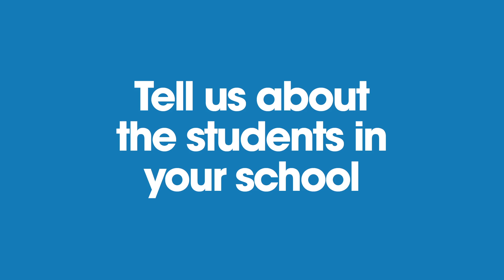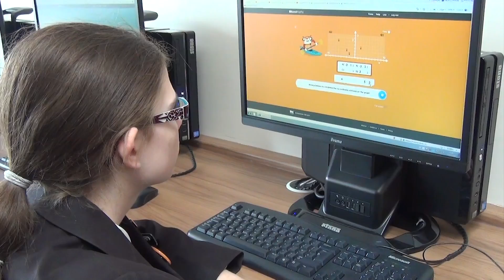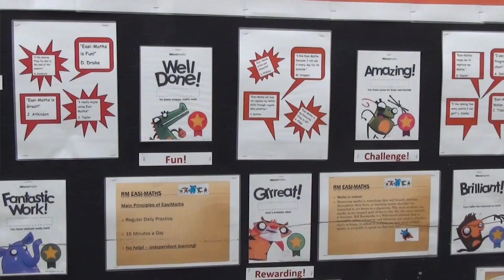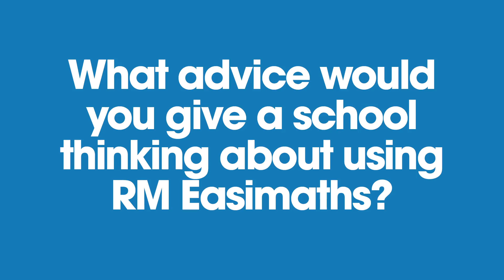Oakfield High school & college , Wigan - RM Easimaths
This video visits Oakfield Wigan School a special school in the north west of England using RM Easimaths across all ages and classes. The video looks at how RM Easimaths can help learners? And how RM Easimaths enables teachers to monitor students’ progress ?